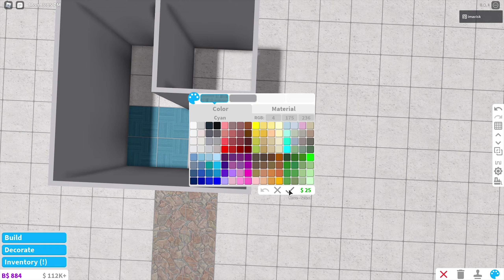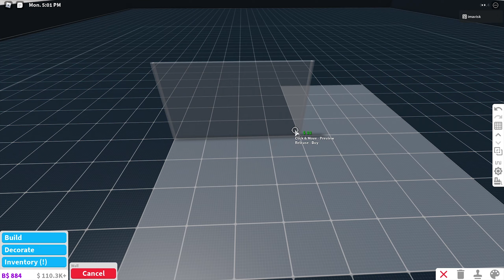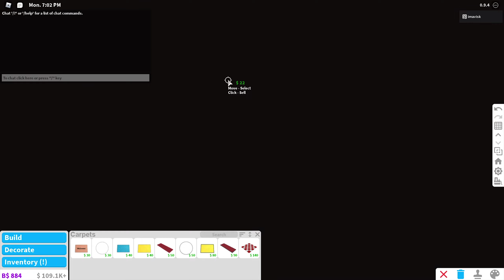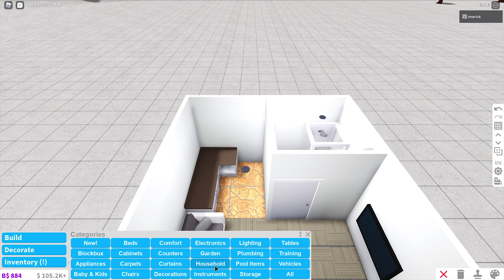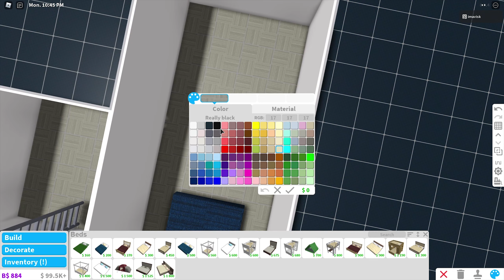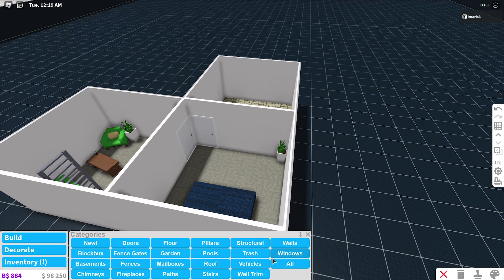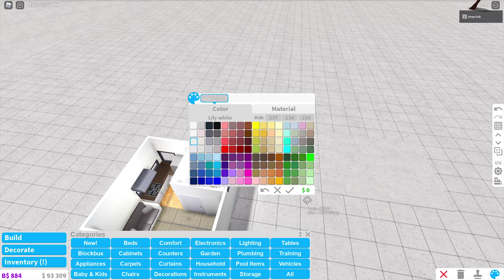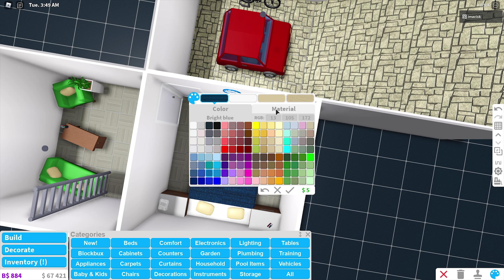Roblox Bloxburg Secret Underground House (Building Keyboard ASMR)...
In this episode we are going to play Bloxburg